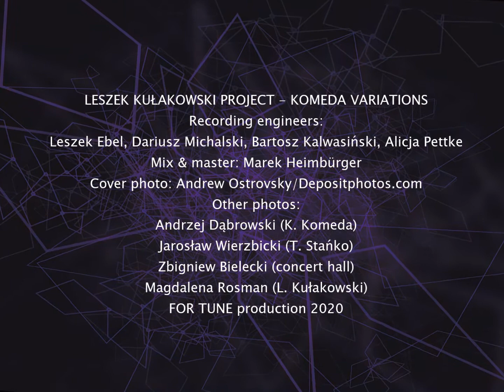Leszek Kułakowski Project - Komeda Variations (official album trailer)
Leszek Kułakowski - grand piano
Piotr Wojtasik - trumpet
Tomasz Dąbrowski - trumpet, flugelhorn
Christoph Titz - trumpet, flugelhorn
Adam Kowalewski - double bass
Tomasz Sowiński - drums
& Polish Philharmonic Orchestra SINFONIA BALTICA
Radosław Droń - conductor
All compositions by Krzysztof Komeda.
All arrangements by Leszek Kułakowski.
Recorded live October 25th, 2019 in the Concert Hall of the Polish Philharmonic Sinfonia Baltica (at the XXV Komeda Jazz Festival) in Słupsk (Poland).
Recording engineers: Leszek Ebel, Dariusz Michalski, Bartosz Kalwasiński, Alicja Pettke
Mix & Master: Marek Heimbürger
For Tune production 2020